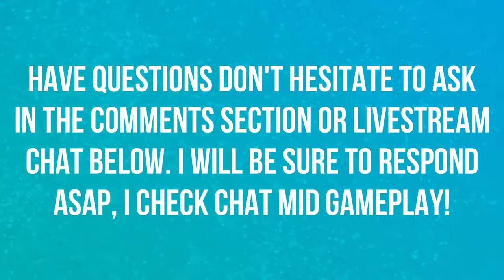SILPH CO GOING DOWN | WALKTHROUGH | EPISODE 22 | POKEMON LET'S GO 🎮🎮🎮